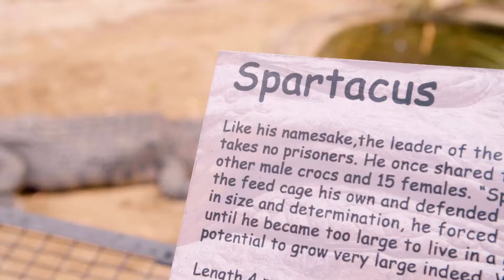Macca Takes on Sparticus the Croc!